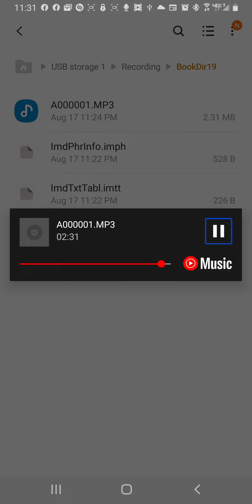Money Man 24 Rap (Radio Edit)